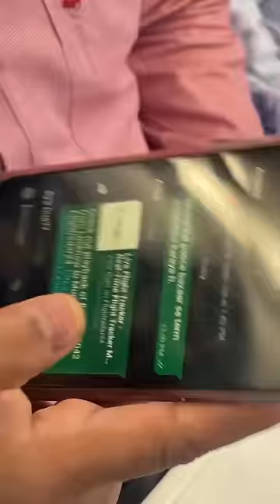Samay Raina Stuck on Plane Mid-Air 😱😮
samay Raina
shorts
short
stand up comedy
comedian